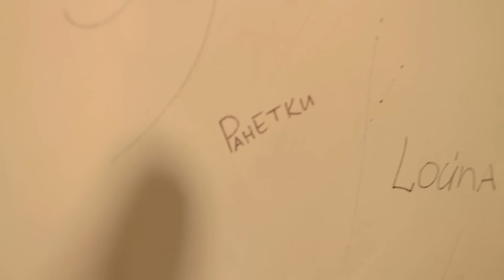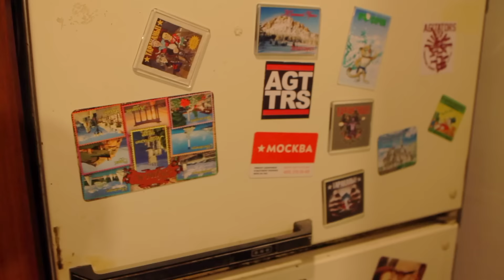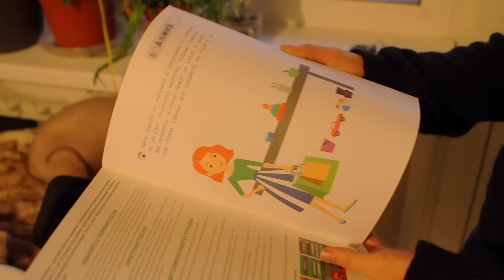РУМ-ТУР | КВАРТИРА ЖЕНИ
Многие думают, что мы "звёзды" и живем идеальной жизнью, а у нас всё как у людей:￼ и обои оборваны местами, и ремонт доделать не можем второй год, но главное- это огромные планы!